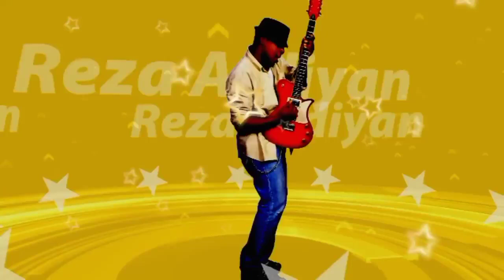Berita persija hari ini❗❗Tanggapan ondrej kudela setelah persija kalah lawan borneo😱tak sabar debut😱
Berita persija hari ini❗❗ Tanggapan ondrej kudela setelah persija kalah lawan borneo😱😱kudela tak sabar debut😱